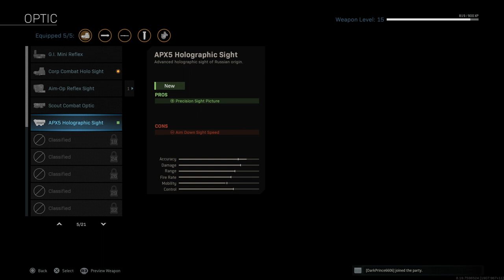Call of Duty®: Modern Warfare®_20200507233136